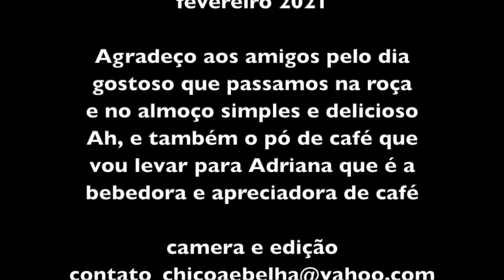LAVOURA DE CAFÉ EM CAMPESTRE MG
Não existem registros oficiais sobre a origem do café. Sabe-se, entretanto, que se trata de uma planta nativa das regiões altas da Etiópia (Cafa e Enária).

Segundo uma das lendas, foi um pastor etíope, denominado Kaldi, quem percebeu que havia algo diferente nas plantas da região. Ele havia alimentado suas cabras com arbustos e folhagens que tinham um fruto amarelo-avermelhado e notou que os animais ficaram mais animados e com energia, a medida em que mastigavam os frutos.

Intrigado com o comportamento de suas cabras, ele levou uma amostra da planta para um monge. O religioso, inicialmente, não aprovou e a denominou como “o trabalho do diabo”. A segunda chance foi dada depois que as plantas foram jogadas na fogueira e os monges sentiram o aroma dos grãos torrados.

Já uma outra versão dessa história do café, conta que quando Kaldi levou as sementes ao Monge. O religioso, logo demonstrou curiosidade e decidiu preparar uma infusão com as plantas e frutos. Assim que consumiu o preparo, ele comprovou que as plantas causavam uma certa agitação. Considerando os efeitos positivos, o monge passou a consumir o preparo dos frutos avermelhados nas noites de reza.

Alguns registros afirmam que o consumo de café começou por volta de 575 d.C. – mesma época das lendas sobre a origem do café -, nessa época os etíopes alimentavam-se do fruto. Aparentemente, a polpa era consumida nas refeições. Ela era macerada ou misturada em banha. Com os frutos também faziam suco, que fermentado se transformava em bebida alcoólica. Suas folhas também eram mastigadas ou utilizadas no preparo de chá.